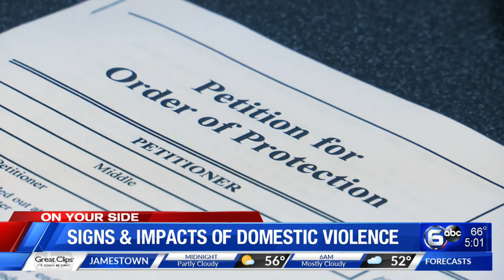Sign & Impacts of Domestic Violence